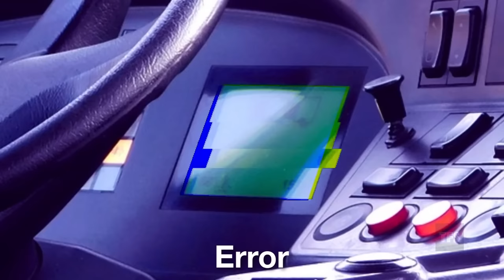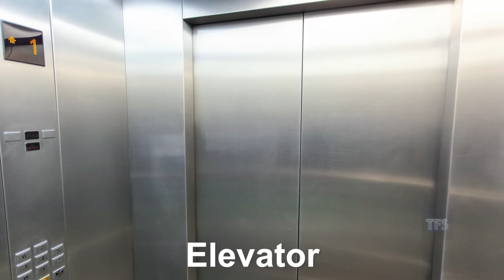57 Vehicles and Cars "Siren, Alarm, Horn, Chime" Sound Variations in 210 Seconds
Bus Horn, Police Car Siren, Ice Cream Truck and Helicopter. The super compilation of my vehicles sound variations videos !
👨‍👩‍👧‍👦 Thanks to the MEMBERS to support me :D :
- Arda Yılmaz
- David Wenger
- Erhan Karaca
- Martin Humberto
- SiMusicGH3
- VocodedMusicGH3
🖊️ Made on Camtasia 2018 and Ableton Live 10 Lite.

⚠️ The thumbnail and video are made by me, please don't take it

⏰ Video Editing time for this video : 2 hours.
Upload : 3 hours
📝 To tell you about my channel, I start by finding a little of everything, especially what might appeal the most to my viewers and subscribers, whether it be memes, or other things.
Then I use Ableton Live 10 first to modify the sound to make it original and to be able to make it new, I make about 15 for each video.
After that, I go to my editing software Camtasia Studio, to put all my sounds in, in sequence, and put them in random order.
And finally to complete the video, I need the image that goes with it, which I modify with Photomosh, to be able to animate it according to the theme of the sound.

For my other types of videos like memes, I use a source that will go to the end totally different from the origin to show my audience that they can distinguish the difference.